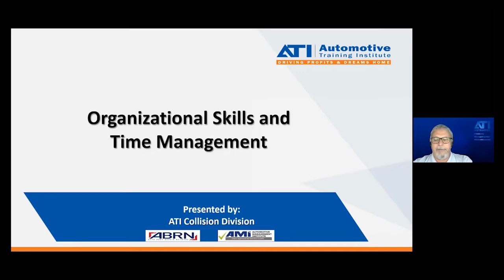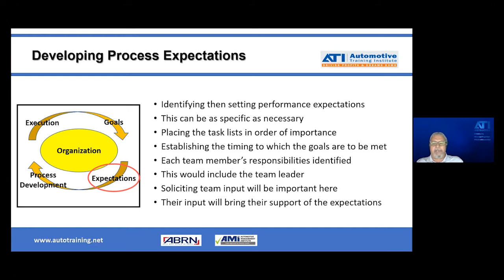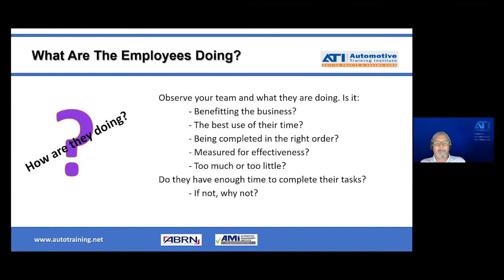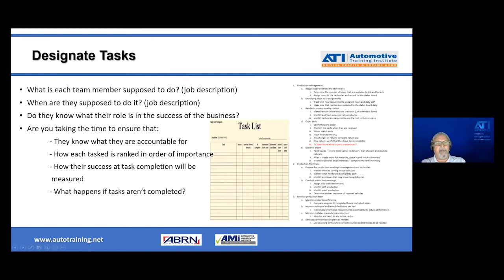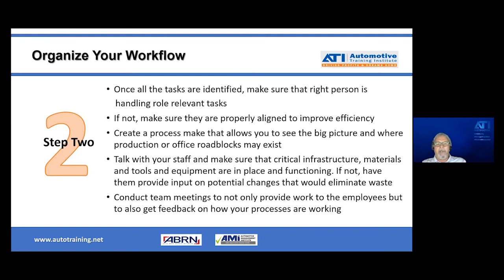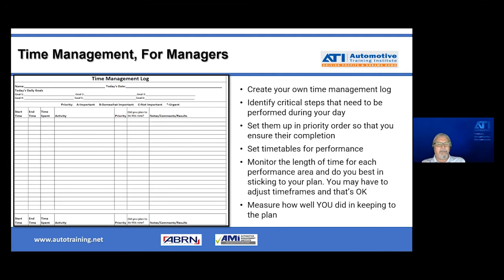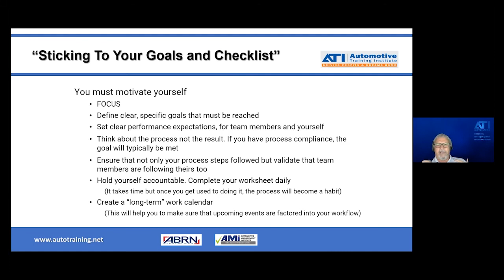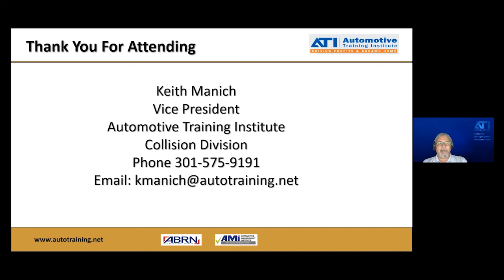Organizational Skill and Time Management – It's Time To Organize Your Team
Does everything go as planned and in the timeframe you have identified?

If not, this presentation by Keith Manich, ATI's VP - Collision Division, will help you organize your processes and develop timetables for process implementation that will help keep workflow and customer service on track.

Learn team organization and execution through setting expectations and developing a follow-up process.

This is a FREE AMI-approved course!